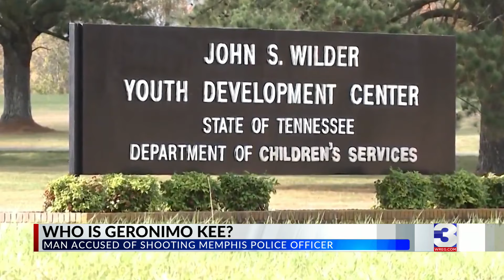Geronimo Kee, suspect in officer’s shooting, had juvenile record in Fayette County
Neighbors in a Cordova neighborhood say they would frequently see 22-year-old Geronimo Kee visiting his grandparents.